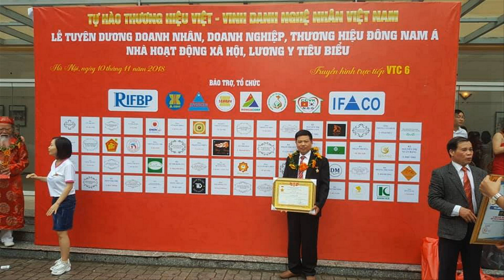🔴Trực tiếp Sản Xuất Hoành Phi Câu Đối bằng gỗ/ đồ gỗ Hiền Lanh. 0986883349